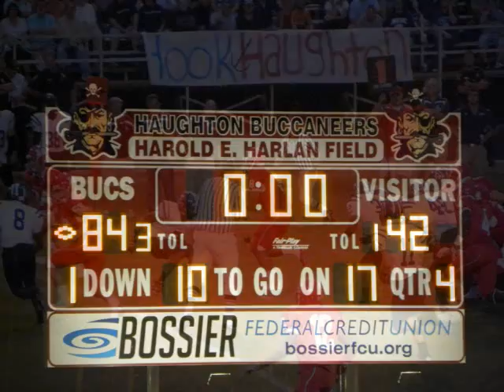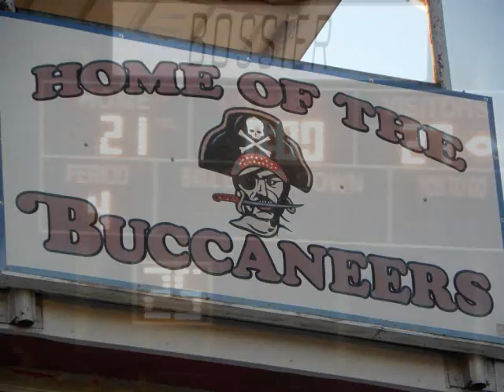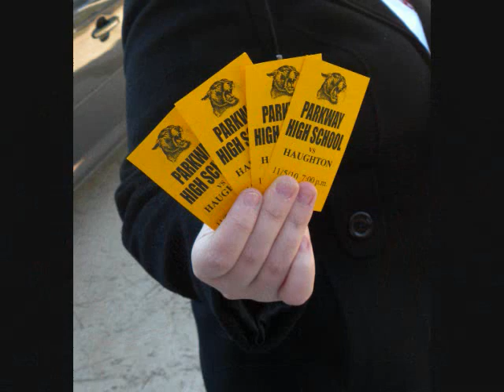Dak Prescott & Haughton football 2010_0001.wmv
2010 Haughton High School Undefeated District 1-4A Champs
A collection of moments from this unbelievable season! Good Luck in the Playoffs!
GO BUCS GO!